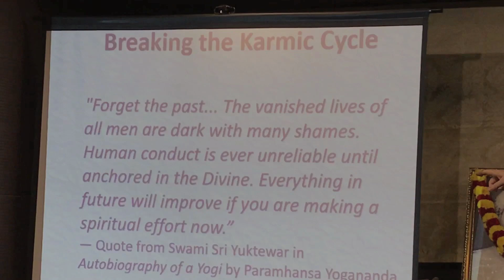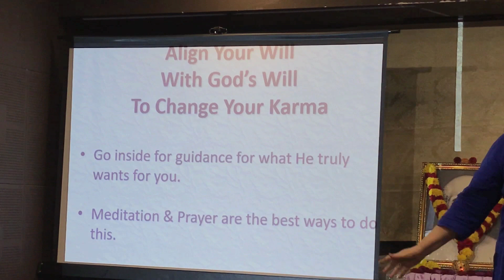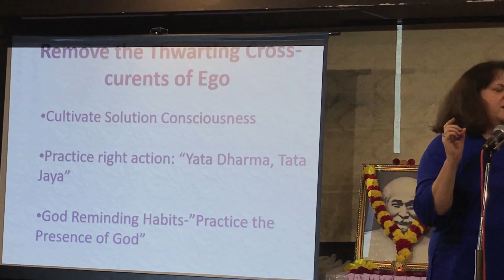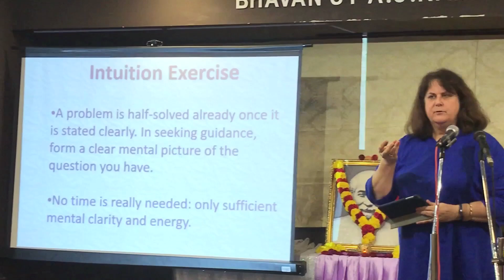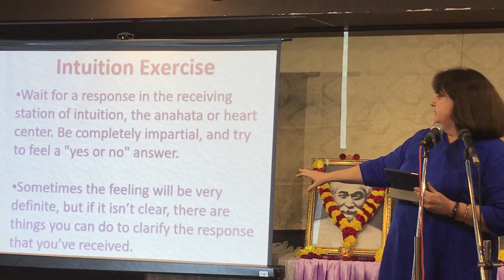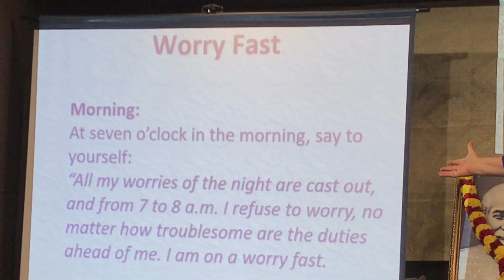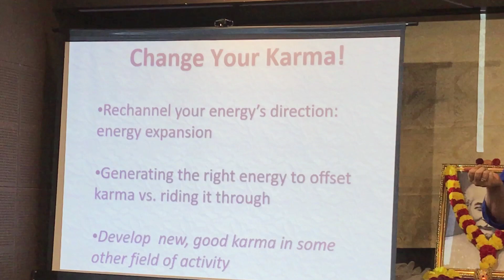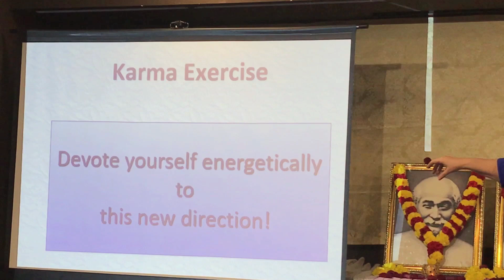Change Your Destiny! Part 3 - Nayaswami Dharmini - 26 Aug 2018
Workshop based on Paramhansa Yogananda's teachings on karma and reincarnation. Ananda offers the kriya yoga of Mahavatar Babaji as taught by Paramhansa Yogananda, author of Autobiography of a Yogi. Ananda was founded by Yogananda's close, direct disciple, Swami Kriyananda.